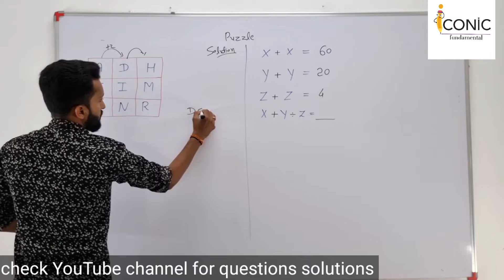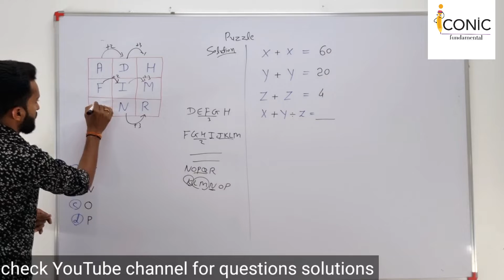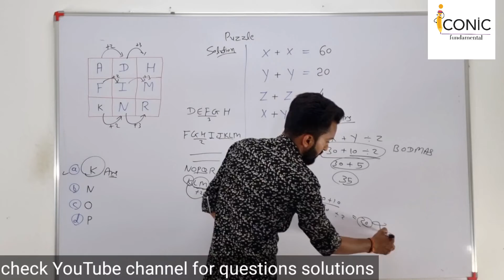maths puzzle solution | maths puzzle solve kaise kare | maths puzzle with answer#iconicfundamental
maths puzzle solution  | maths puzzle solve kaise kare | maths puzzle with answer

follow @ICONICFUNDAMENTAL Instagram for daily maths and reasoning Questions

maths problem solve kaise kare
maths problem solver app
maths puzzle solution
maths puzzle solve
pregnancy puzzle for brain
pregnant women puzzle for brain
maths problem solution class
maths puzzle shorts
mats puzzle Question
maths puzzle with answer
maths problem solution maheshbabu movie
maths puzzle for kids
maths puzzle for pregnancy woman
puzzle for pregnancy
puzzle for brain booster